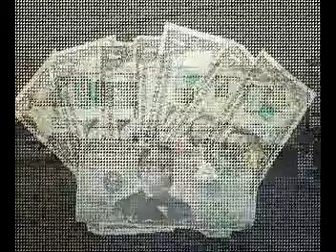Missionaries Life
We are missionaried to Kenya Africa currently on deputation and this video is a tribute to Deputation with the Taylor Family.